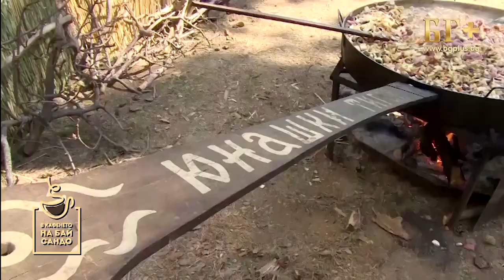В кафенето на Бай Сандо - Александра Полежанова 16.02.2023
Ако искате да започвате деня си със смях, гледайте сутрешното ни шоу “В кафенето на Бай Сандо” по телевизия БГ+! Точно в 08:30 ч, на живо, всеки делничен ден!